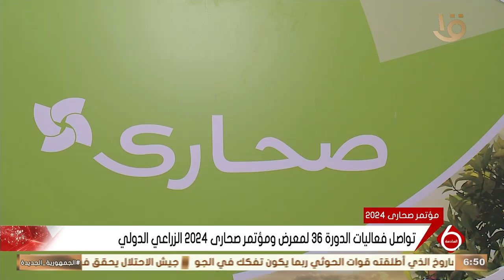نشرة السادسة | أهم أخبار المال والأعمال